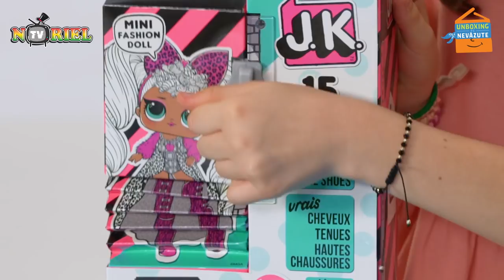E O COROANA SAU O PELERINA??| Ana Maria vs. LOL J.K. | Noriel TV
Diva, papusa din noua serie LOL Surprise J.K., iese din cutie! Urmareste-o pe Ana-Maria cum inchide ochii si porneste in cautarea papusii, prin Lumea cu Imaginatie.
Descopera Papusile LOL Surprise J.K, dar si pe surioarele lor la Noriel